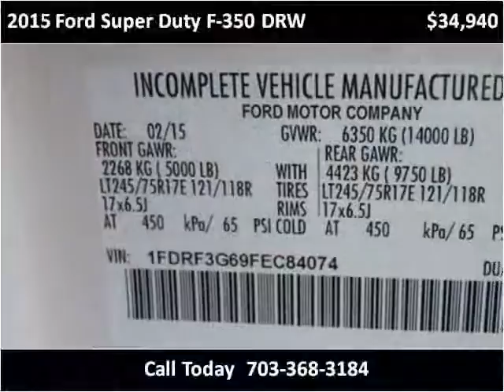2015 Ford Super Duty F-350 DRW New Cars Manassas VA